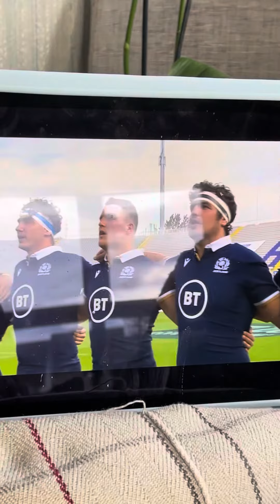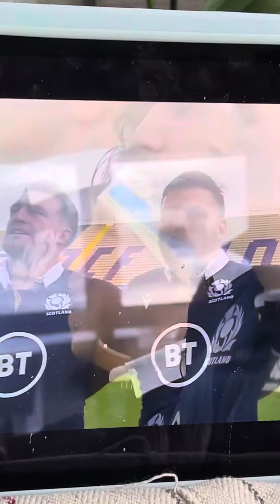Scotland rugby team vs Italy 🇮🇹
Well done guys on the win here a very for you guys